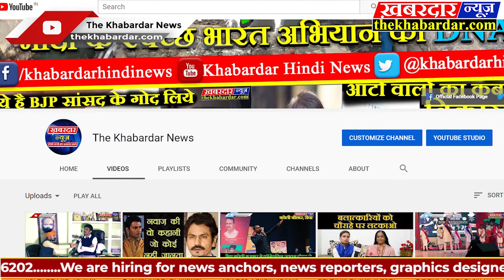सागर जिले के राहतगढ़ थाना परिसर में होली रंग पंचमी को लेकर शांति कमेटी का बैठक का आयोजन#SAGAR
सागर जिले के राहतगढ़ थाना परिसर में शांति कमेटी का बैठक का आयोजन किया गया आगामी त्योहार होली रंग पंचमी को लेकर शांति कमेटी का बैठक का आयोजन किया गया जिसमें थाना प्रभारी आशीष सप्रे ने संबोधित करते हुए कहा  होली रंग पंचमी का त्यौहार शांति सद्भावना के साथ मनाए ऐसा कोई कार्य न करें किसी की भावनाओं को ठेस पहुंचे एसडीओपी रघु प्रसाद ने बताया होली ग्रहण करने वालों को समझाइश दी गई है होली ग्रहण करने वालों को कहा गया होली ग्रहण किसी नई जगह पर ना करें किसी के घर के आस पास होली ग्रहण न करें कि किसी की भावनाओं को ठेस पहुंचे और किसी का नुकसान हो साथ ही कहा गया ऐसे रंगों का इस्तेमाल न करें जिससे नुकसान हो
जिसमें उपस्थित एसडीओपी रघु प्रसाद थाना प्रभारी आशीष सपरे एसडीएम अखिलेश जैन तहसीलदार महोदय एवं सभी विभागों के अधिकारी व नगर के गणमान्य लोग शामिल हुए